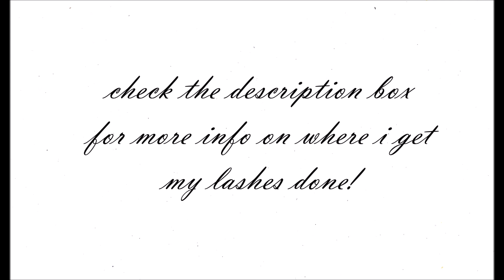Pros + Cons to Eyelash Extensions | ptamarra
I wanted to chat with you guys a bit about my experience with eyelash extensions. I LOVE eyelash extensions and to be honest, I am probably obsessed with how they make me look. I have been getting them for about a year now (of course allowing time in between full sets so that my natural lashes can breath). I have not had any issues with them thus far. If you are interested in getting them, please do your research. I am not an expert.

Full Details On My Eyelash Extensions:
Type- Silk
*Silk eyelash extensions allow for a more dramatic look than mink eyelash extensions. They are a little heavier than the mink eyelash extensions which more closely resembles your natural lashes. Must be done correctly or else they can be too heavy for your natural lashes. Consult a Certified Lash Extension Technician or an Aesthetician to see what is the best weight/type of lash extension for your natural lashes

Style- Full Dramatic Lashes

Length- 14 mm and 15 mm

Where I Go- HairNail Boutique and Christina Miller Beauty

Be sure to let them know I referred you! ;)

Editor:
Movie Maker for PC